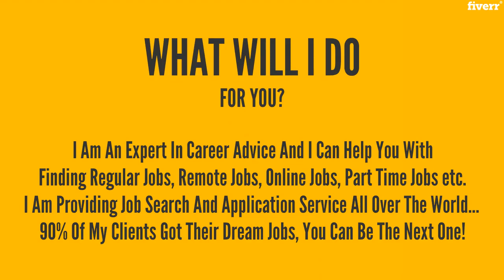Search and apply remote jobs up to 100 - Best Career Counseling service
Link to this gig:
Search and apply remote jobs up to 100 Special discount
Best cheap Career Counseling Service
_ DO NOT WASTE YOUR TIME AND SEARCH REMOTE JOB_
                    _ORDER ME AND GET READY FOR INTERVIEWS_                                                  _90% JOB SUCCESS RATE!
                 I WILL SEARCH AND APPLY TO 100 REMOTE JOBS
I am Professional job Specialist with a 15 years experience
in finding remote and regular jobs for clients around the globe. Now a days most of the
companies are implementing remote job policy. I am running a successful company
and helped thousands of professionals from junior level to top level and got
90% success in finding jobs for them. I have
knowledge of most advance strategies for selecting and applying jobs for my
clients and thats the reason I deliver success.
If you want remote or regular job and dont want to waste your
money just Order me and get ready for interviews.
Which Documents i must provide in order requirements?,please provide me following documents:\n \n 1= Resume and Cover Letter\n \n 2= 3 Professional references (name ,company , designation, email address and ph# \n \n 3= Job titles , salary expected , preferred locations etc,What you are offering in this Gig ?,I am offering professional job search and job application service..I am specialist in finding all type of jobs like regular jobs , remote jobs , part time jobs etc.